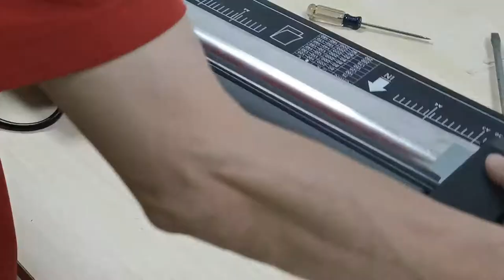How to replace the motor of rayson lm series laminator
During use of the laminator, the motor may failure to work by overload if the pressure of the rollers too high, like the rollers did not rotate but can be heated; or when the film has been laminated, the laminating film cannot be insert but it can be pull out. In this case, it should need to replace the motor